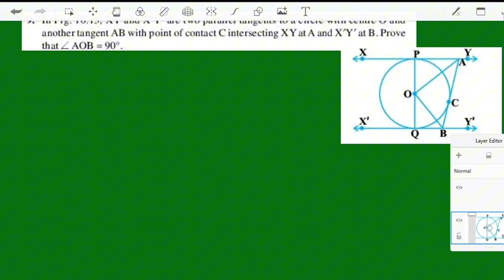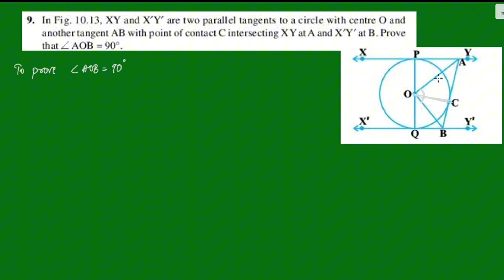Exercise 10.2 Q.no.9 Cbse Class 10 Maths Chapter 10 New Syllabus In Malayalam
Topics
1) cbse maths class 10
2) cbse maths class 10 chapter 10
3)cbse classes by grace jose
4) ncert maths solutions
5)  circles class 10 maths
6) class10 chapter 2 maths
7)  class 10 maths  chapter 10
8) class 10 circles  in malayalam